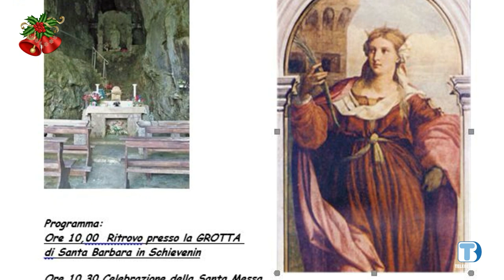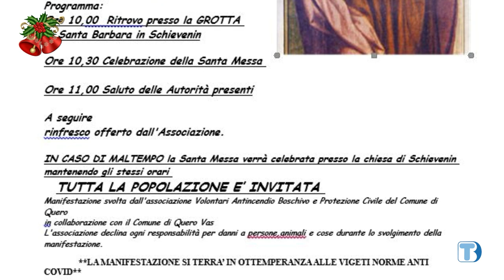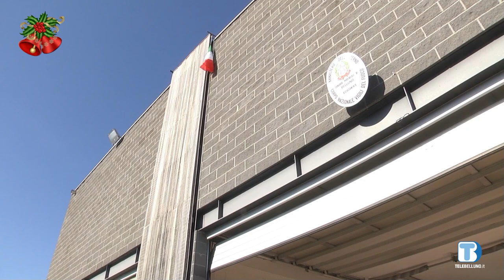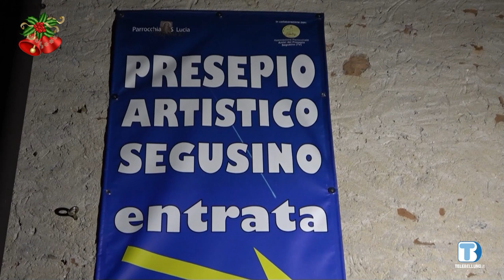Setteville - Segusino, parole e immagini dal Basso Feltrino - Dicembre 2022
In questa puntata vedremo:
- L’inaugurazione de “La caseta de l’aqua” lo storico acquedotto alanese recentemente ristrutturato
- Un’anticipazione sui presepi a Alano di Piave che saranno aperti dal 18 dicembre a fine gennaio
- Per la rassegna “Veneto spettacoli di Mistero” sabato 5 novembre la Pro Loco di Alano ha proposto “Cortes e le sue leggende”
- Un’anticipazione della prossima festa di Santa Barbara di Domenica 4 dicembre a Schievenin
- L’inaugurazione della nuova autorimessa e dei nuovi mezzi presso il distaccamento dei Vigili del Fuoco Volontari del Basso Feltrino
- Alcune anticipazioni sul Presepio Artistico di Segusino che aprirà dalla notte di Natale fino al 5 febbraio 2023, e sui presepi nei Borghi.